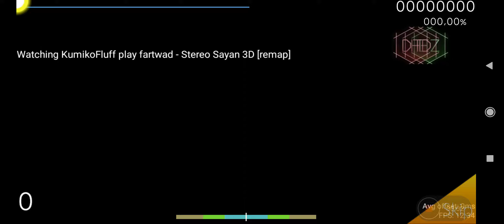osu!droid | fartwad - Stereo Sayan 3D (remap) +EZHDDT 94.67% 3 miss pass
9000.
wow.